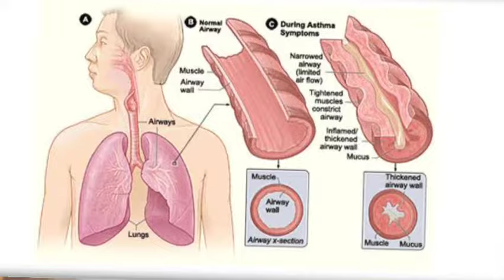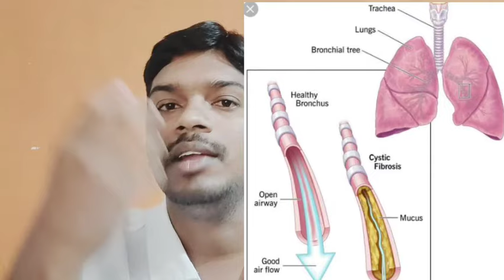Mucinac 600 tablet uses in telugu | best medicine for lungs clean | remove kapham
just educational information only not promotion video

మీకు వున్న సందేహాలు, ప్రశ్న లు నన్ను అడగాలి అనుకుంటే callme4 app download chesi
Shiva Pharmacist ani search chesi cal cheyandi